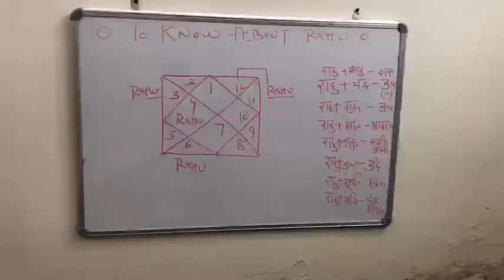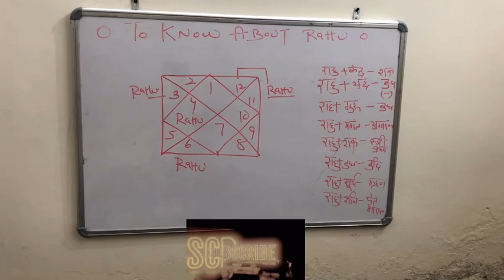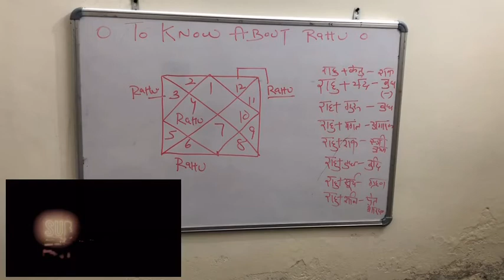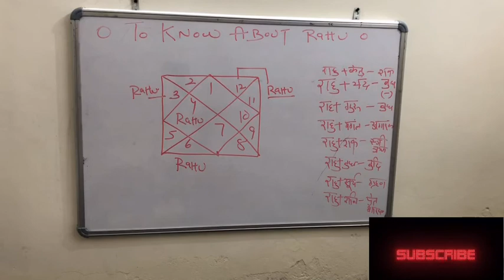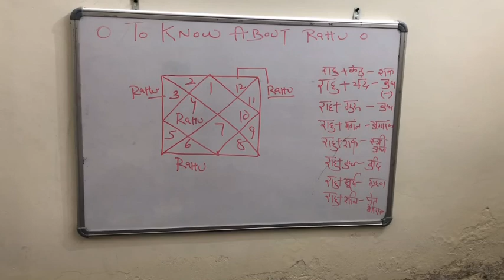Rahu Bad Impacts ।Rahu ke Bure Parbhav or Upay ।lal Kitab ।